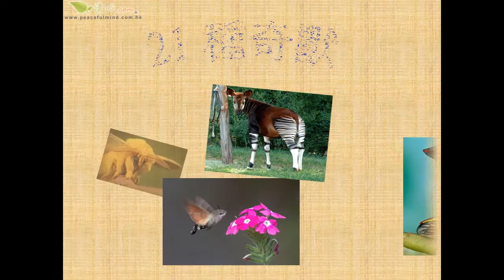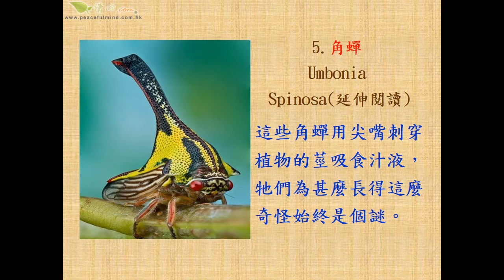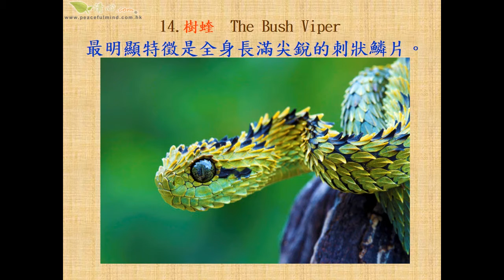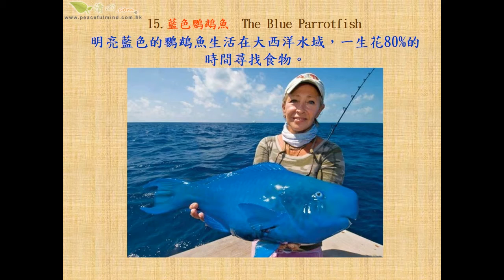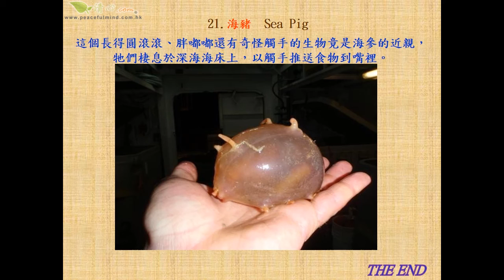21 種奇獸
21 種奇獸